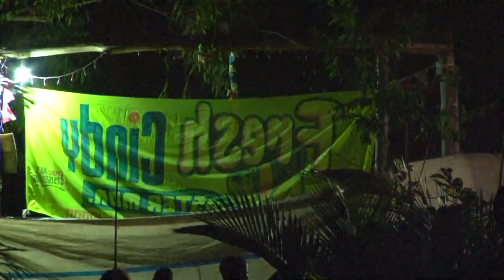OLUGAMBO. Yino Fresh Kid gyebaamulanze natayimba. Nakiwala amwetegekedde nga biwedde.